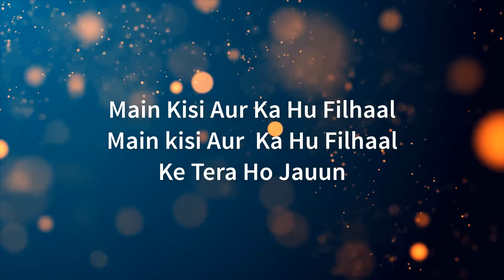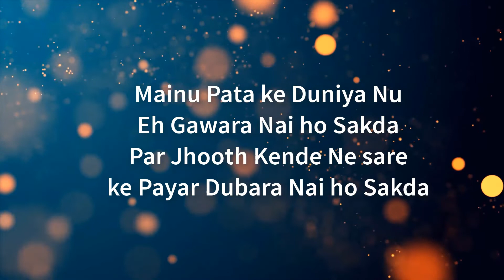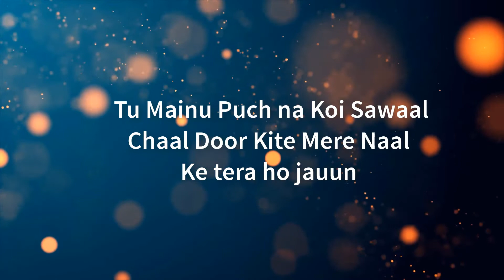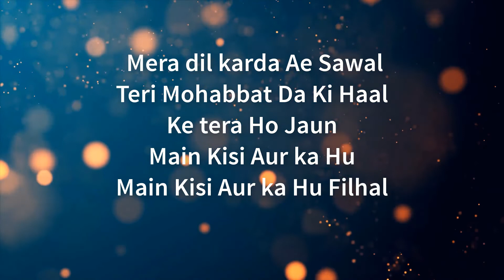Filhall Full Song (Lyrics) Akshay Kumar & Nupur Sanon | B Praak | Jaani | Dhvani Bhanushali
🎵 Song: Filhall
🎵Singer & Music: B Praak
🎵Lyrics: Jaani
🎵Starring: Akshay Kumar & Nupur Sanon
🎵Music Label: Desi Melodies

Written by:

Janni

Filhall Lyrics

O kuch aisa kar kamaal ki tera ho jaaun

Main kisi aur ka hoon filhall

Eh gall te ghalat ae
Jo vi kar reya Jaani
Par eh vi dekh tere bin
Kinjh mar reya Jaani

O mar jaange lai sambhaal
Ke tera ho jaaun...
Main kisi aur ka hu filhaal

Te ra ra ra...

Mainu pata ke duniya nu
Eh gawaara nahi ho sakda
Par jhooth kehnde ne saare
Ke pyaar dobaara nahi ho sakda
Par jhooth kende ne saare

Tu mainu puchh na koi sawaal

O kisi aur ka hoon filhaal

Hun rona main, pachtauna main
Ke chann ni hoya chakor da
Hunn tu vi ae kisey hor di
Main vi aan kisey hor da

Mera dil karda ae sawaal
Main kisi aur ka hoon...

O...

[Filhaal Shayari Part]
Filhaal toh yun hai ke kuch kar nahi sakte
Tere bin hi marna hoga saath mar nahi sakte
Sookhe se patte hain ek tahni pe lage
Qismat toh dekho ke jhad nahi sakte

Lyrics & composer : Jaani
Director : Arvindr Khaira
Special thanks : Ammy virk
Second Lead : Ashmita Sood
Label : Desi Melodies

Team Filhall  :-

Dop: Vijay Kumar Arora | Al Ameel | Shinda | Arun Prasad
Editor: Adele Periera
Grade: Venugopal
Creative Consultant - Varun Gupta (MAX)
Jaani’s Asst. - Romaana
Asst. Director: Satnam, Sukhman Sujhu, Har G
Production :- Satish Kakkade , Aadesh Gola ,Arun Paharia and Mirror Image Films (Dubai)
Asst Production :- Fateh Film Production
Stylist for Akshay Kumar :- Ariko
Stylist for Nupur Sanon :- But Naked
Make up for Nupur Sanon :- Vardhan , Heema dattani
Hair for Nupur Sanon :- Madhav , Radhika
Casting for Asmita: Vicky Gautam
Art Director :- Bunny
Photography by :- Arpan Chahal

Mixed and master : Gurinder Guri & Akaash Bambar
Digital Consultant - Abhishek Jain (DG avatar)  , Snehadeep Bhaisare
PR consultant  - Hype

Online promotion by - Net Media

Caller Tune Codes :

Filhall : 11717898
Eh Gall Te Galat : 11717899
Kuch Aisa Kar Kamal : 11717895
Mainu Pata :11717897

Filhall : 11717898
Mainu Pata :11717897

Filhall : 11717898
Mainu Pata :11717897